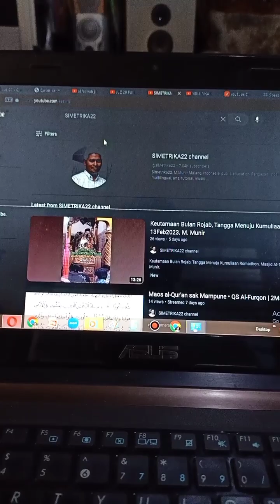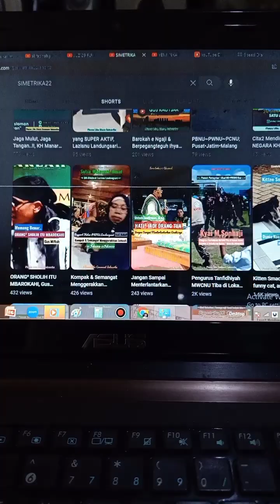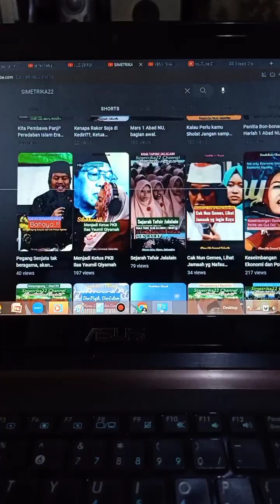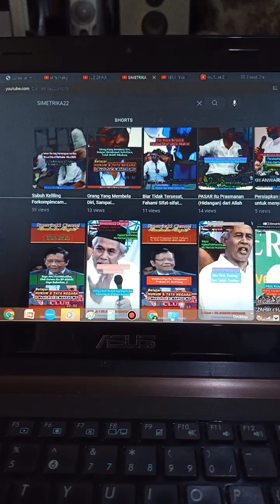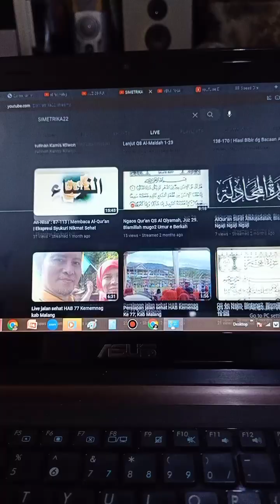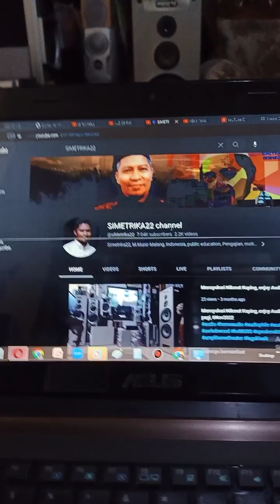Review Channel YouTube | Channel Kita ini Duluan (9 Maret 2023)